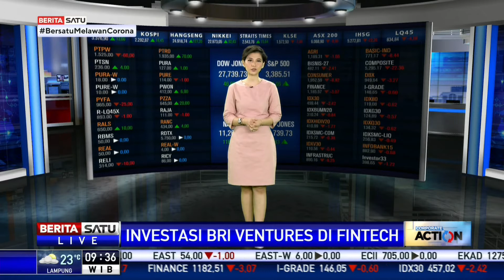BRI Ventures Investasi di LinkAja dan Investree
Sejak akhir Juli 2019, BRI Ventures telah menjalankan sejumlah investasi dan kolaborasi. BRI Ventures tercatat memulai langkah investasi di sektor teknologi finansial sejak pertengahan 2019. Salah satunya, investasi pada fintech pembayaran milik BUMN LinkAja.